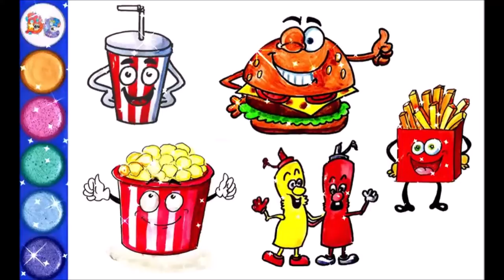How to draw Fast Food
In this video we learn to draw Fast Food with watercolor.

drawing cartoons
how to draw cartoons
funny cartoons
funny pictures
drawing
draw
coloring
kids videos
videos for kids
easy drawings
for kids
for children
kids drawing tutorial
How to draw a cheeseburger
How to draw french fries
How to draw mustard
How to draw ketchup
How to draw popcorn
How to draw coca-cola